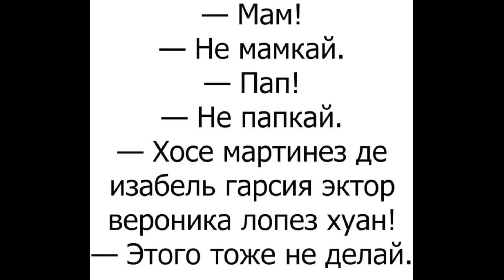Анекдоты с перчиком 🤪Дорогой , ты, наверное , что нибудь съел ?..